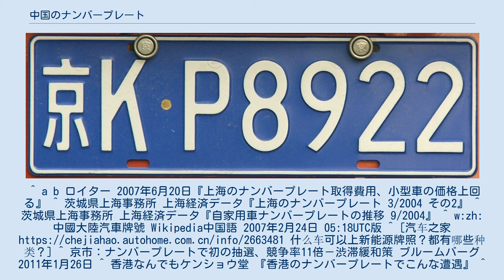中国のナンバープレート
ナンバープレート 」 中国のナンバープレート 中国のナンバープレート（ちゅうごくのナンバープレート）では、中華人民共和国（香港・マカオを含む）でのナンバープレートについて説明する。
 中国のナンバープレートには、2007年現在、中国大陸、香港、マカオの三種類のシステムが存在する。
マカオや香港から中国内地に乗り入れるには、マカオ（黒）や香港（前部が白、後部が黄色）のナンバープレートと、広東省が発行するナンバープレート（黒）両方を装着したダブル・ライセンスが必要となる。
 車輌登記標は数字だけでなくアルファベットも用いるが、本項目では便宜上「ナンバー」で統一する。
 北京を走る車につけられた青色のナンバープレート 中華人民共和国のナンバープレート（中国語: 汽車牌号、略: 車牌）は1992年に新しいシステムが制定され、国家公安部下にある車輌管理事務所によって発行されている。
現在の識別記号（一覧）を用いるシステムが導入される以前は、緑色のプレートに省や直轄市の名前がフルネームで書かれていた。
旧式のシステムではナンバープレートの数字が順番につけられていたため、縁起をかつぐ中国人はラッキーナンバーと言われる6、8、9などを欲しがり、贈収賄の対象となっていた。
新システムではナンバープレートの数字は発行事務所のコンピュータでランダムに決められている。
 広東省深圳市では2009年12月現在、家庭用パソコンから制限はあるが好きな番号が選べるシステムで運用されている。
（ちなみに12月1日好きな数字3桁+I,O以外の好きなアルファベット2文字が先着順に選択可能、費用は600人民元） しかし中国人のラッキーナンバーへの執着心はすさまじく、香港に隣接する広東省などでは香港のシステムにならってラッキーナンバーのオークションを導入するところもある。
8のゾロ目などは高額で落札されるため、収益金は省の貴重な収入源となっている。
中国の好景気を反映して、広東省では2007年6月17日に希望落札価格が5000元（約8万円）の「A000A1」というラッキーナンバーが42万元（約700万円）で落札された。
北京市などでは2002年に英数字を自由に組み合わせたナンバーを導入しようとしたが、「FBI001」などのナンバーが申請されたため数日後に廃止している。
 交通渋滞が深刻な上海市では、2002年より毎月発行するナンバープレート数を制限して毎月一回オークションでしか購入できないことになっている。
2003年1月に2万2000元であった入札平均値は一年後の2004年1月には4万元に達している。
同年10月には競売率が下がって2万9000元代になったが、同時期の北京市では144元、南京市は124元と上海の200分の1以下である 。
2007年6月、上海市のナンバープレート平均落札額が再び4万元を超え、4万7711元となった。
最低落札額が4万7200元（約80万円）で、これは3万9800元で販売されている人気小型車チェリー・QQの価格より高く、上海住民一人当たりの年間所得の2倍以上である。
また上海では市街地の他に、上海市郊外や島に住む者を対象にしたナンバープレートに異なる識別記号を用いており、それぞれ市域高速道路A20への進入、本土への上陸を禁止している。
 一般車（「新エネルギー車」を除き）のナンバープレートは漢字+アルファベット+英数字5文字である。
（ただし北京のタクシーや香港・マカオからの乗り入れ車などの例外がある。） 最初の二文字が登録地を意味する識別記号である。
まず漢字は各省、直轄市（北京、上海、天津、重慶）、自治区（新疆ウイグル、チベット、内モンゴル、寧夏回族、広西チワン族）をあらわす。
次のアルファベットは最初の漢字で示された地域内の都市を表す。
Aが省都であるので、例えば苏Aは江蘇省の省都南京市、苏Eは同省の第5都市蘇州市である。
直轄市の場合は市内の地区、またはタクシーなどの車種を表す。
詳しくは中国全土の識別記号の一覧を参照。
 かつては中国全土のナンバープレートを数字5桁で管理していたが、国内の自動車が増えるにしたがって、5桁の組み合わせ（10万台）では間に合わなくなった。
そこでラテン文字（アルファベット）を導入して組み合わせを増やすことになった。
当初は大都市に限って最初の一文字のみアルファベットを使っていた。
例えば、南京では数字の0と1と紛らわしいOとIを除いた34万の組み合わせであったが、その後一文字目と二文字目の両方...